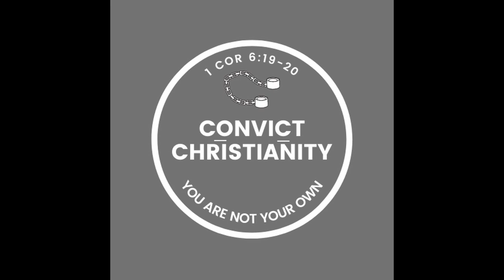Separation of Church and State! What does it actually mean?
In this episode Tom Eglington joins us as we look into the doctrine of the separation of the church and state. What it is? and how should it effect our views as Christians of the state and politics.